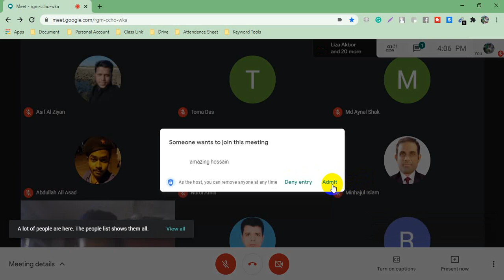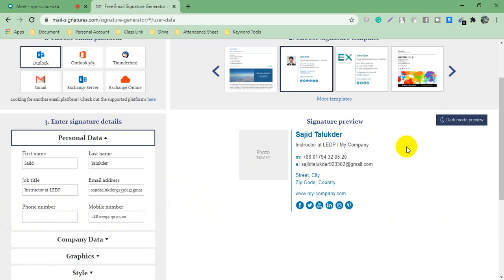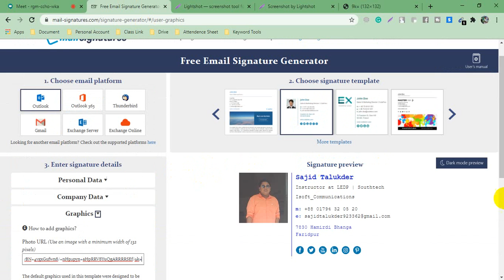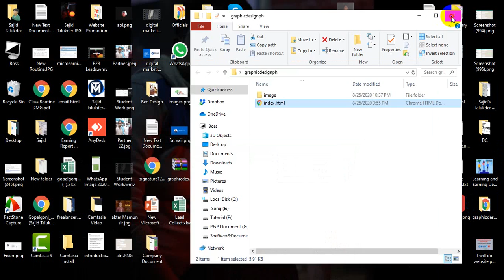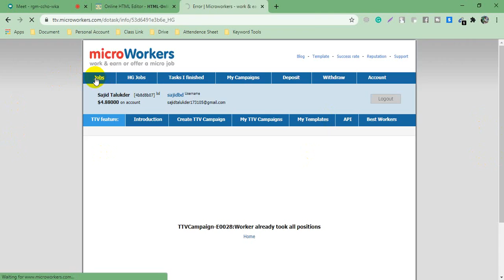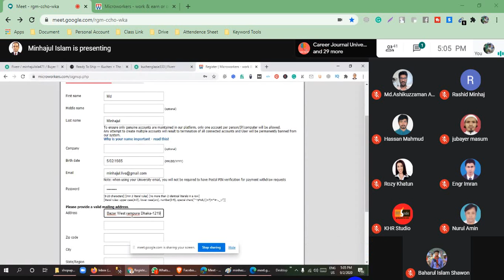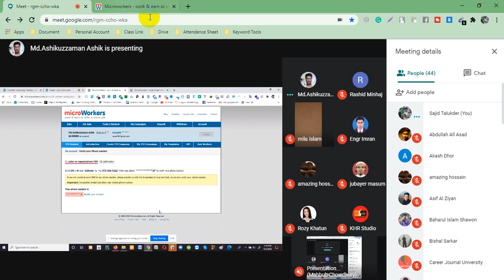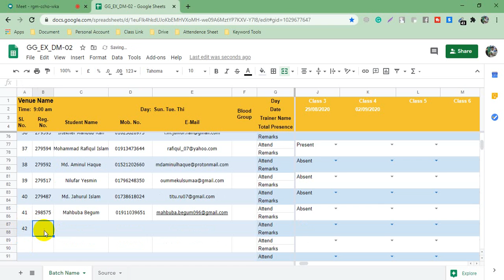LEDP Digital Marketing 2020 | Gopalganj Batch No 482 Class